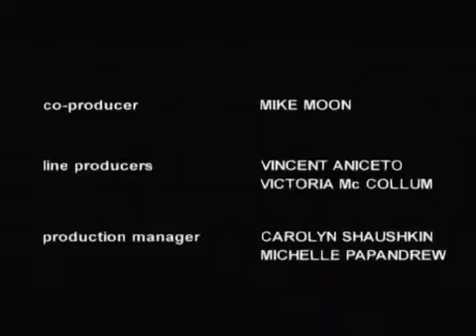Cartoon Network Fridays Credits - Snowed In (Featuring Bloo, 2005, Rare)